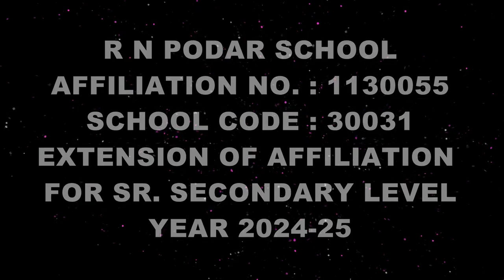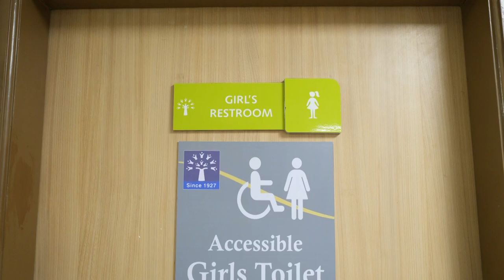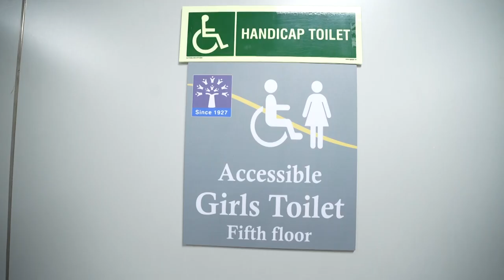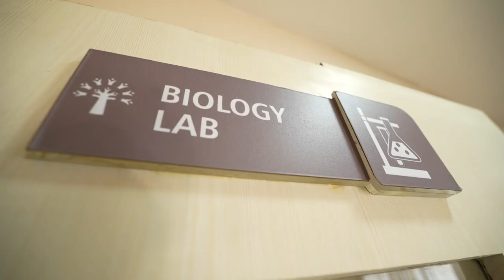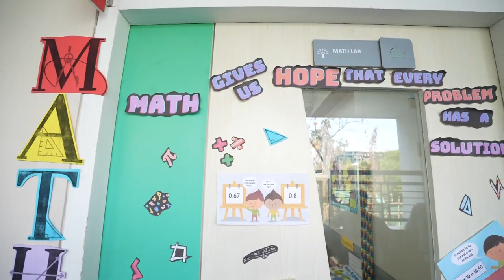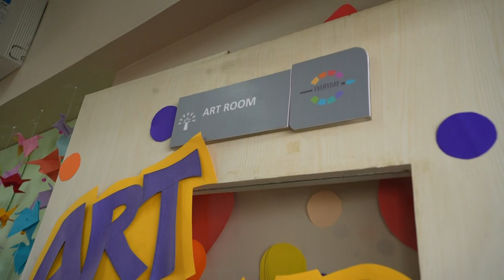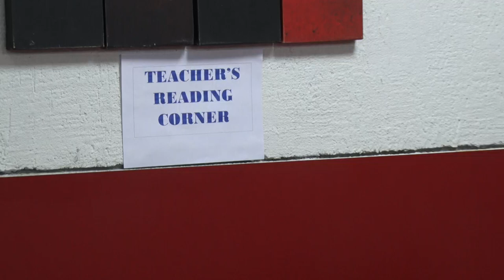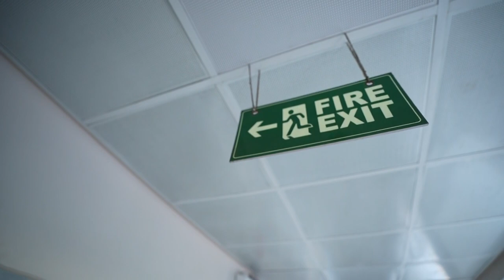R N Podar Affiliation 2024-25